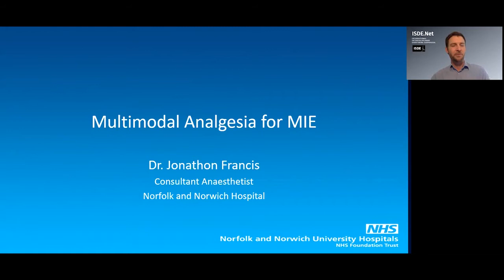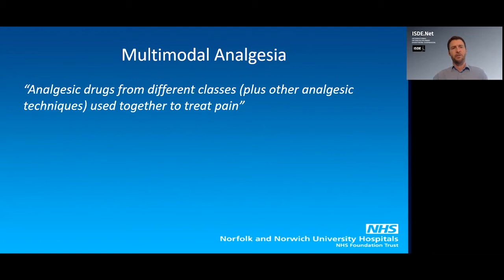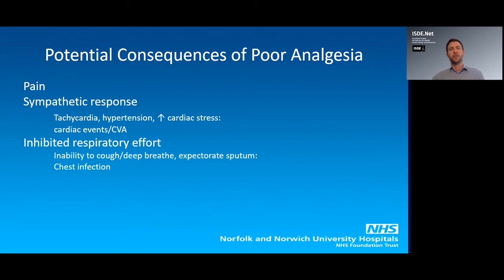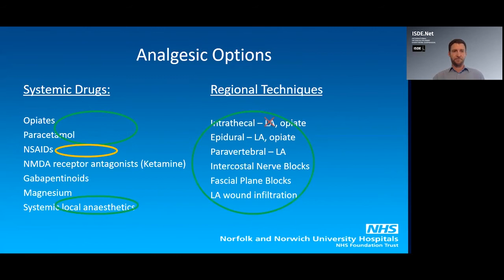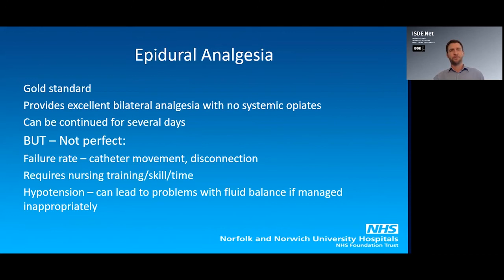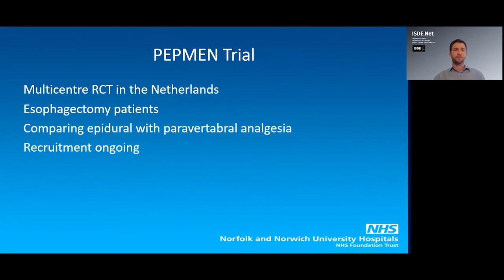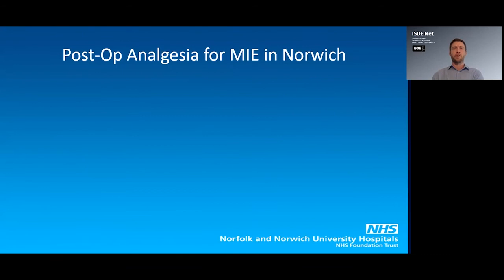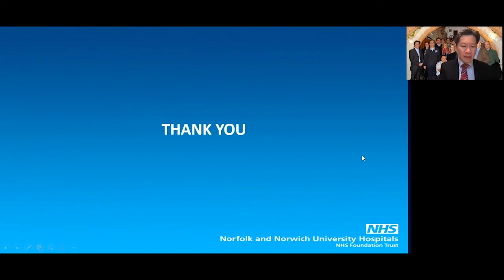Multimodal Analgesia for Minimally Invasive Esophagectomy (MIE) - Jonathon Francis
The ISDE (International Society for Diseases of the Esophagus) hosted a virtual presentation on Enhanced Recovery After Surgery (ERAS) in esophagectomy covering prehabilitation and ERAS in MIE, recommendations and guidelines from the ERAS Society for esophagectomy, early feeding post esophagectomy (Nutrient Trial), and multimodal analgesia for minimally invasive esophagectomy. Two case presentations were discussed at the end and responses provided to questions from a live audience.

This recording was part of the ERAS and Perioperative Care in Esophagectomy Virtual Presentation held on June 23, 2021 moderated by Edward Cheong, Norfolk and Norwich University Hospital (United Kingdom), Shiv Rajan, King George Medical University (India), and Suzanne Gisbertz, University of Amsterdam (The Netherlands).

• ERAS Guidelines and Esophagectomy Outcomes: What are the Keys to a Successful Program and What are the Future Challenges?

Multimodal Analgesia for MIE
In this video Jonathon Francis discusses multimodal analgesia for minimally invasive esophagectomy (MIE). Four presentations and two cases are presented during this virtual presentation during which questions were answered from a live audience. Attendees were invited to submit their perspectives via audience polling and chat directly with panelists during the presentation.